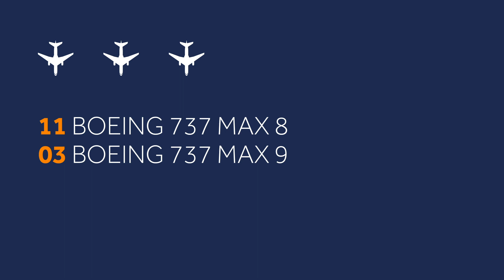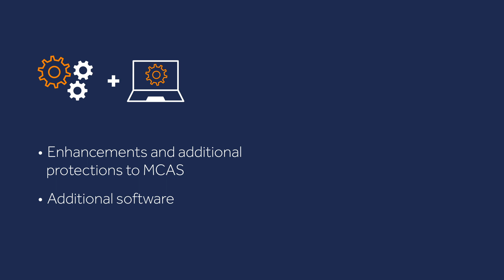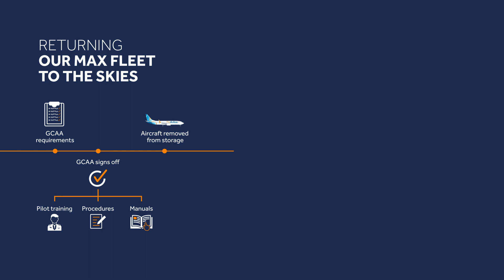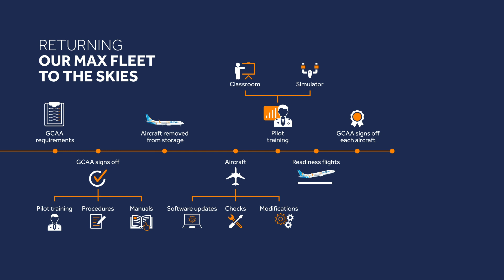Returning our MAXs to service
We've been given the go ahead to return our MAXs to service. There's lots to be done and here’s how we'll do it. Find out more on flydubaiMAX.info